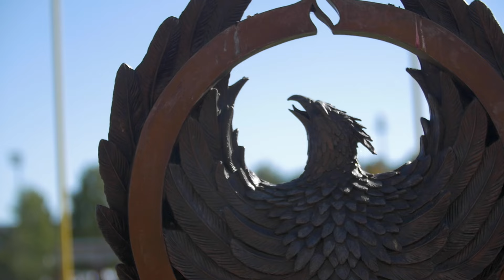CAAFB On Campus 2016 - Elon